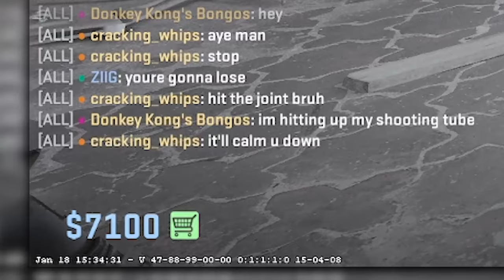WINNING With DUMB Strats In CS2! | Counter-Strike 2 Funny Moments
we still havent gotten this strat to work...